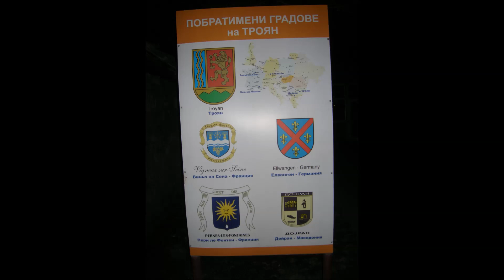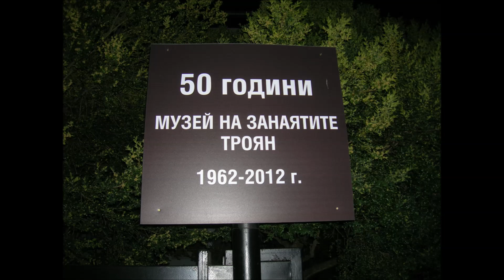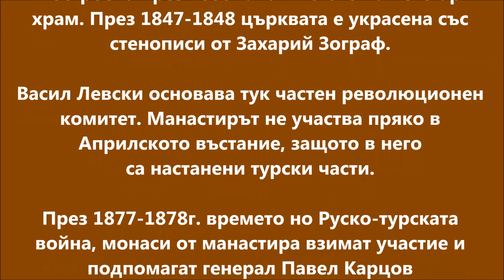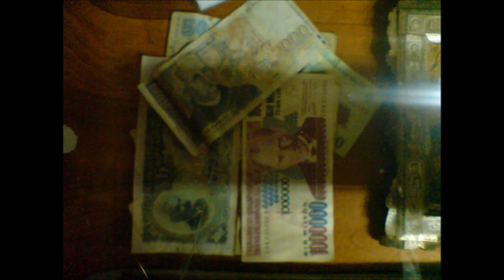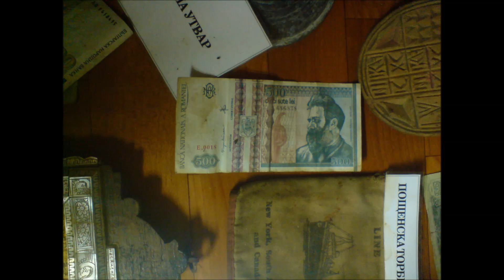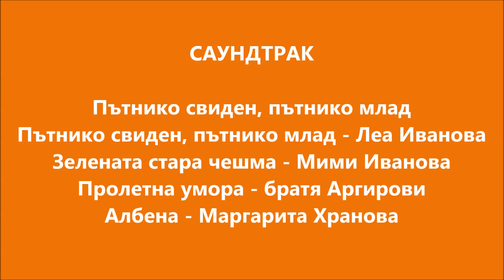TROYAN 2013 ep6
Троян и манастира - 6 епизод